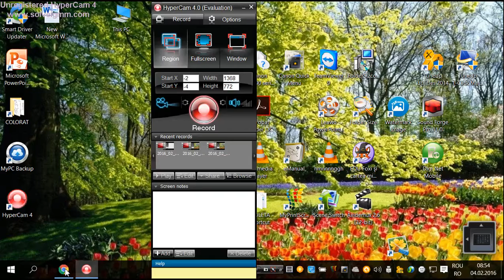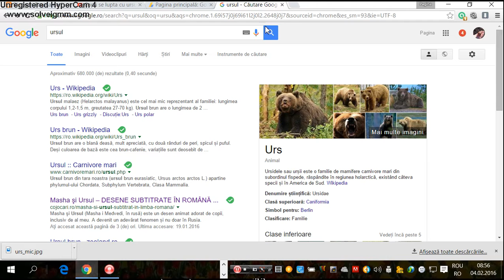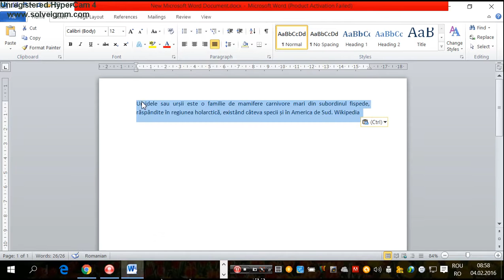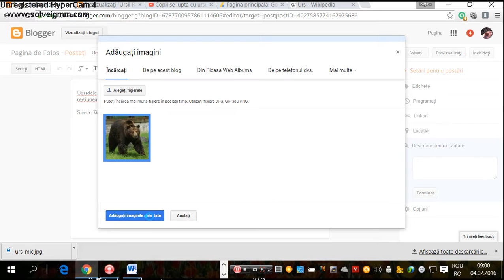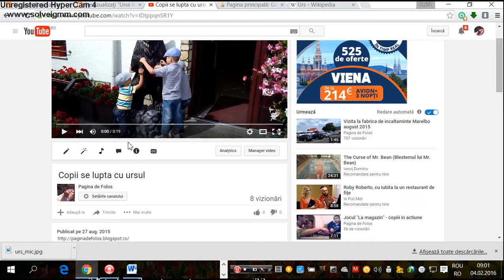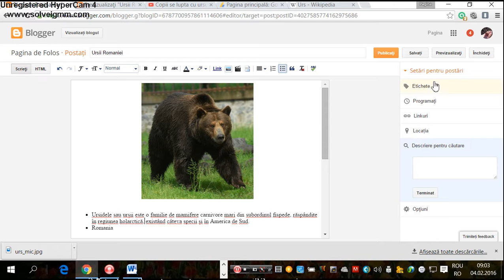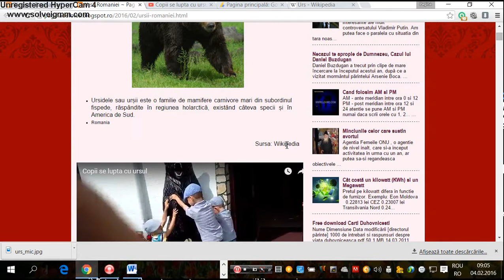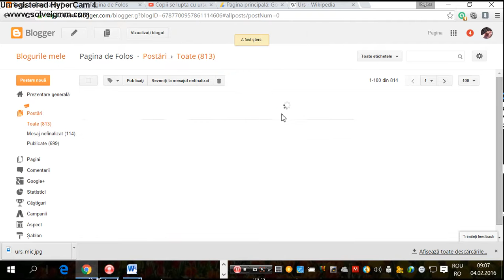Cum se face o postare pe blog (platforma blogger)